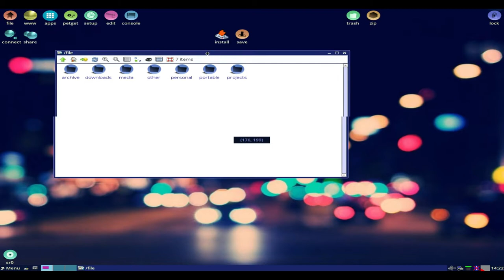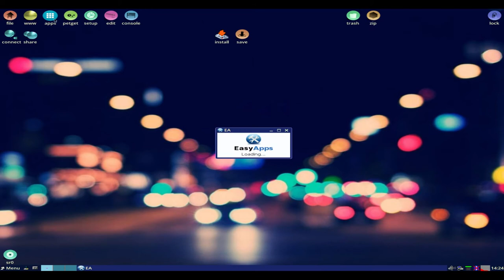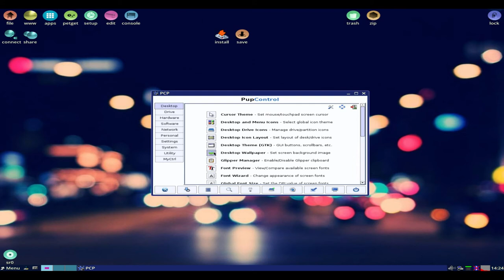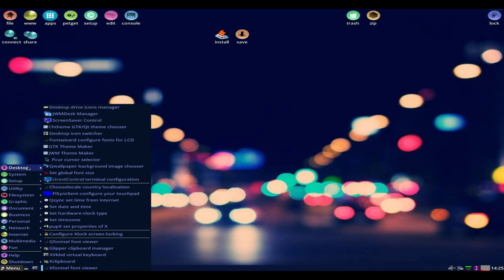Quirky Linux 8.4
Quirky, a sister project of Puppy Linux, is a Linux distribution built with a custom tool called Woof. The underlying infrastructure, such as boot-up and shut-down scripts, setup tools, hardware detection, desktop management, user interface, speed and general ease-of-use are common across all distributions built with Woof, but a specific build will have a different package selection and further customisation (even totally different binary packages). Quirky is developed by the founder of Puppy Linux and Woof to push the envelope a bit further, to explore some new ideas in the underlying infrastructure -- some of which may be radical or odd, hence the name Quirky.